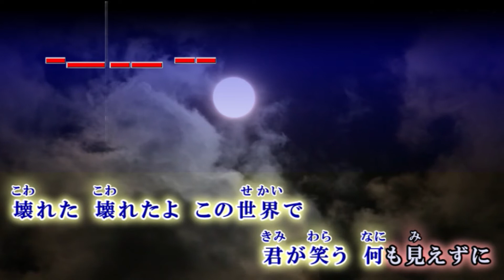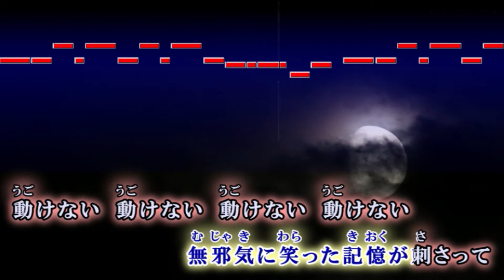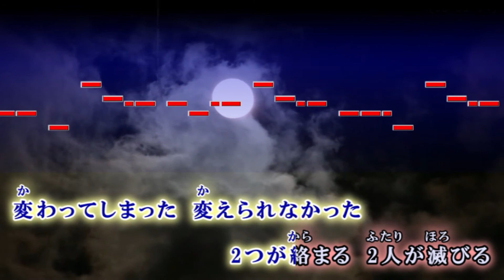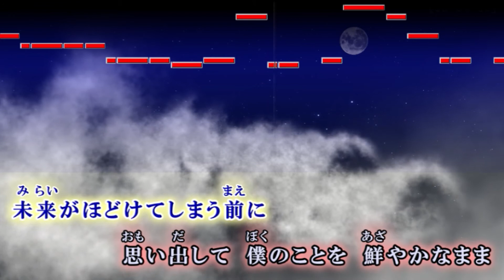【カラオケ】unravel(-6) / TK from 凛として時雨【キー下げ男性キー】ガイドメロディあり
-TVアニメ『東京喰種トーキョーグール』オープニングテーマ-
unravel / TK from 凛として時雨 オフボーカル
ガイドメロディあり　原曲キーより-6　 BPM 135

アンラヴェル / ティーケーフロムりんとしてしぐれ